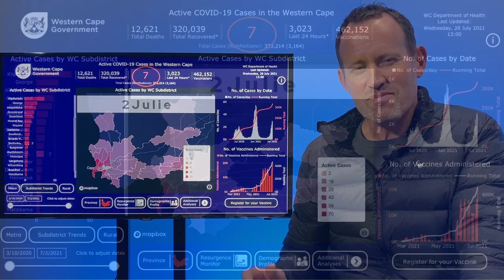Andre Covid Nuus 29 Julie 2021